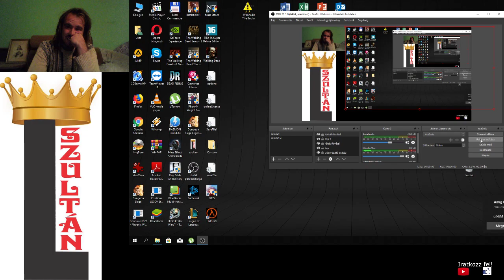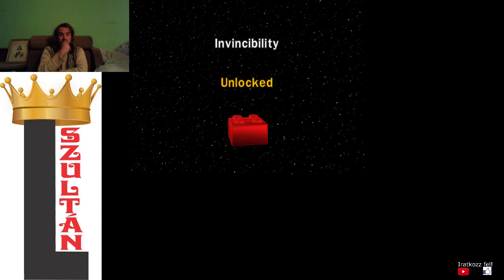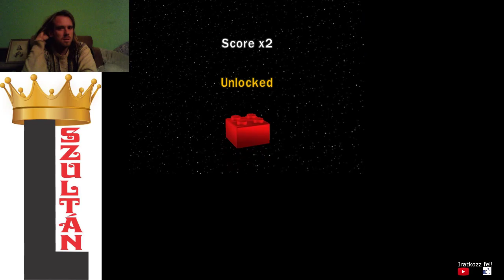4.5, 4.6 FREE PLAY, CHALLENGE LEGO Star Wars The Complete Saga 100% végigjátszás #25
4.5 free play, challenge
4.6 free play, challenge